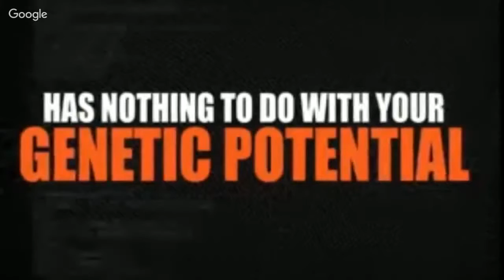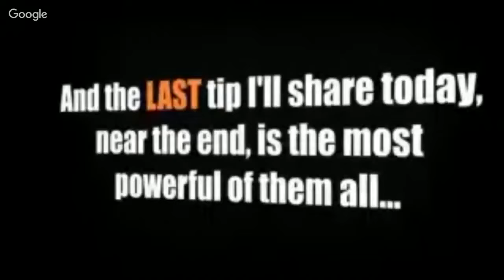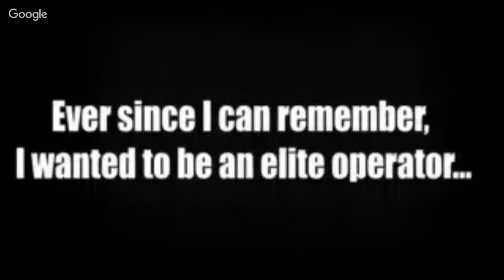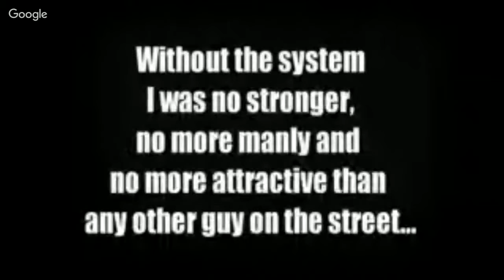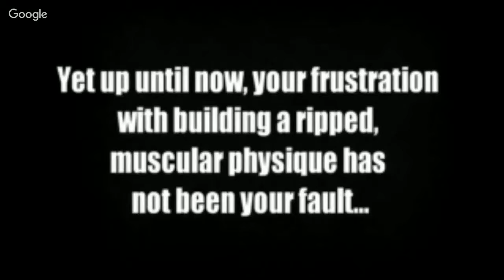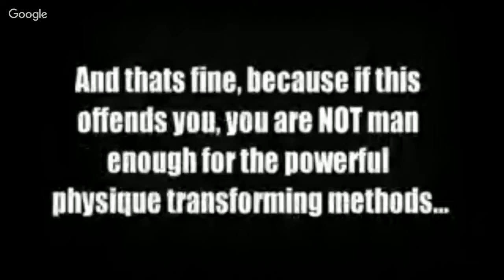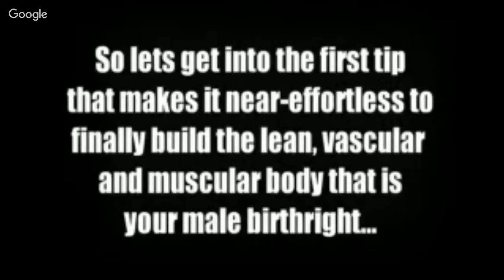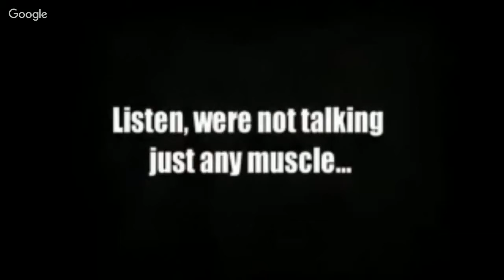Specforce Abs For Men And Women Discounts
Before SpecForce abs review setting up your own abs workout routine, if you 6 pack abs are always seriously interested, you have to understand several questions. abs environment is not just ab exercises. All these are the types that target your abs as stomach exercises. It also does not do countless crunches per day and find out how SpecForce abs pdf many you will be able before really doing no results.

All it takes is a change of lifestyle. In order to 6-pack abs you should focus on proper diet and let him SpecForce abs free download to be easier to display your 6-pack abs and workouts that your stomach can burn fat fast. Regarding the work outs go you need to combine some ab exercises with compound exercises, which were actually to be the main focus of your work outs. Exercises like squats, chest presses, lunges, and rows are always six-pack abs, abs SpecForce check fraud validly despite the fact that they tend not to address them. You can be strong, even though you may have no raw stomach the next day.

Too many people believe, so that you can get 6-pack abs SpecForce abs exercises should give attention to doing ab exercises that are right and that's it. But this is at the very typical myths.

They are successful because they burn a lot of calories from fat just round especially the abdomen. Doing crunches ab exercises like reverse efficient, simply because SpecForce abs workout not pdf help as doing exercises you lose your body fat, but you will find no great improvement.

Have holistic training with a couple from SpecForce free pdf abs exercises. Then there are cardio work outs. Cardio is not really required of you, but it can contribute to your fat burning, especially in the abdomen.

Invert your stomach exercises they would be the least successful exercise, although I understand that they could have gotten out of physical education SpecForce abs fraud class at school.

Everything gets even to think that we can be better if we do more, despite the fact that there are a lot of accessible work plans, get out of the development SpecForce abs to the muscles app. A cardio sixpack training shows that it is not necessarily true. The truth is, there is an alternative way in which it is possible to build your abs without draining all your energy on all specforceabs.com strenuous exercises. Cardiovascular exercise programs is assumed particularly an aerobic way to be of muscle building for those who SpecForce abs download find free excited to have six packs, but not be able to do all the mandatory exercises that wore out. The increase in the amount of oxygen for burning of fats, together with more energy, muscle. This process makes Cardio sixpack abs SpecForce pdf download powerful extremely train.